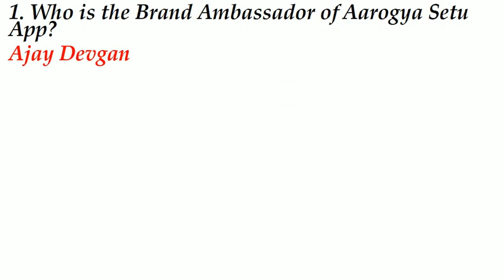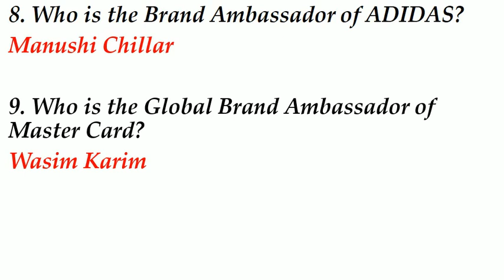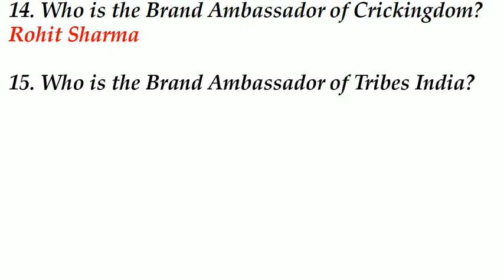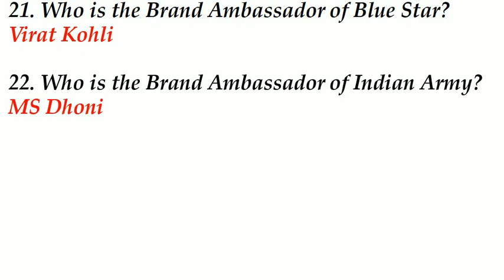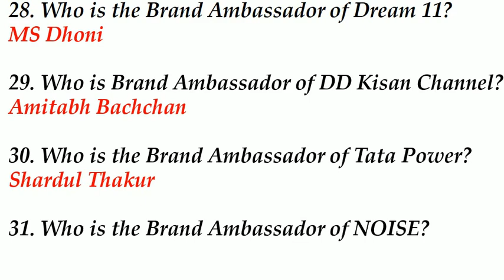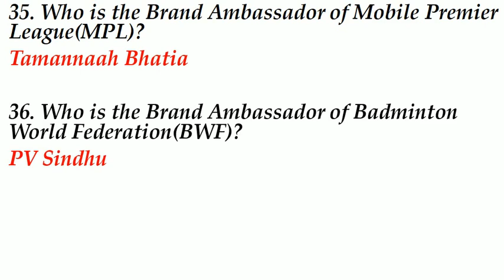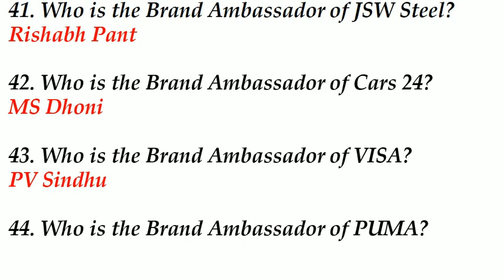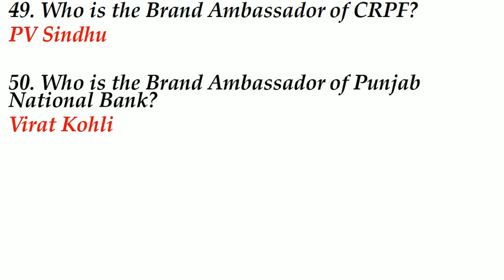Brand Ambassador 2020|Important for Competitive Exams|Current Affair 2020|HVS STUDIES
ब्रांड एम्बेसडर 2020 Brand Ambassador 2020 most important current affairs 2020 question सभी प्रतियोगिता परीक्षा के लिए महत्वपूर्ण प्रश्न